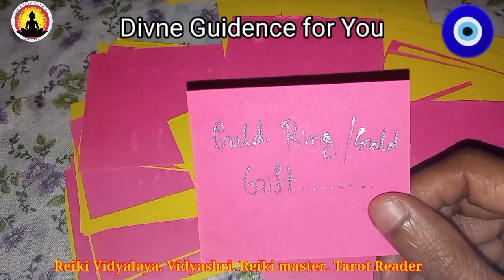Divine Guidance for you ♦🃏❤💖🤗